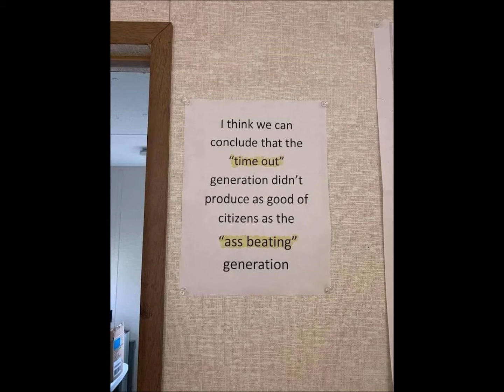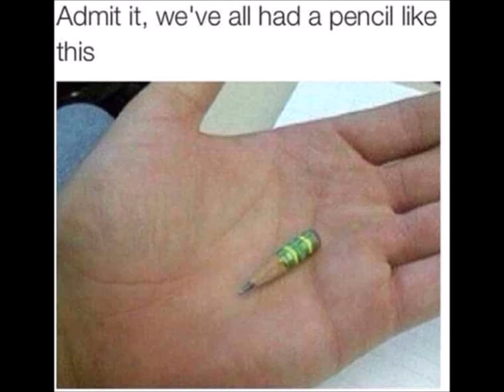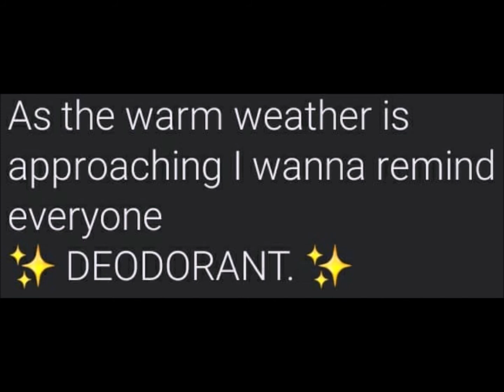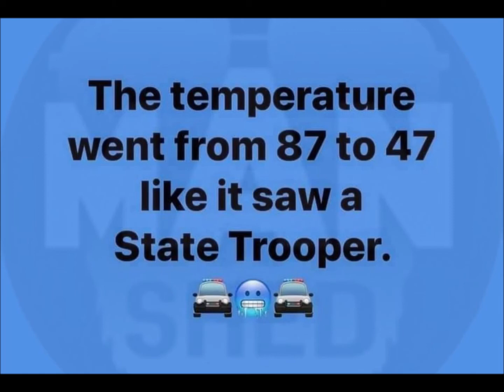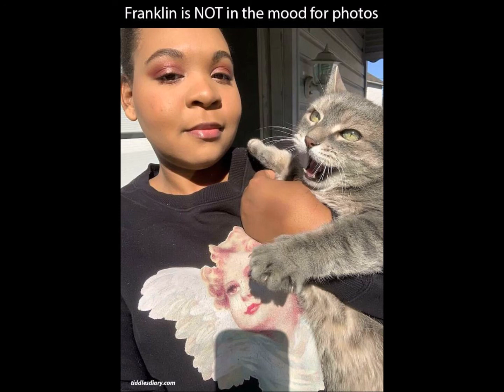Facebook Memes Of The Week 84: Week Of May 30, 2021 featuring AJ Foyt (60221A)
Welcome to episode 82 of Facebook Memes Of The Week. This series of memes, including AJ Foyt memes, was gathered during the week of May 30, 2021.

60221A